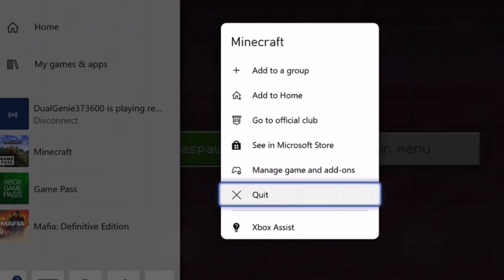Minecrack: potential series-boring islands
Let me know if you want more videos of my voice in it